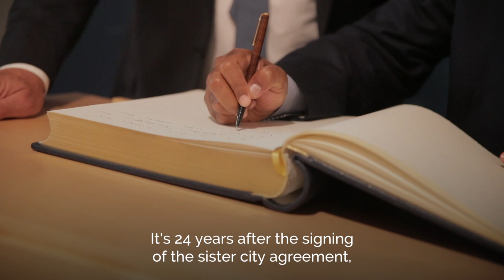Städtepartnerschaft zwischen Leipzig und Houston - sister cities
Exchange and mutual understanding: sister cities in the US and Germany

In an increasingly globalized world, establishing international connections is an effective way for cities to co-operate economically, culturally, scientifically and academically and to tackle infrastructural and social challenges. So-called city partnerships are one way in which co-operation can be fostered. They also help residents of partner cities to learn more about each other – they promote peace through mutual understanding. The oldest German-American city partnership was established in 1947 between Crailsheim and Worthington, MN. Since then, around 130 similar partnerships have been founded between cities in the two countries. Here's a selection:

Hamburg/Chicago, IL
The idea for an official partnership between the northern German port city of Hamburg and Chicago first came up in the late 1950s. However, it wasn't until July 1994 that an official city partnership agreement was signed by mayors Henning Voscherau and Richard M. Daley. The two cities have a lot in common: although neither is situated directly on the sea, both are characterized by their proximity to water – Chicago is located on Lake Michigan, Hamburg on the Elbe River. Both are also major centers of business, media and culture in their respective countries.

Dortmund/Buffalo, NY
The western German city of Dortmund and Buffalo in New York State officially became sister cities in 1978. The partnership had been strongly advocated by those citizens of Buffalo with German heritage who wanted to preserve their German cultural values. The desire for economic and cultural exchange was another key factor in the decision for the partnership. In 2018, Buffalo dedicated a public space as Dortmund Park to commemorate the 40th anniversary of the close ties between the two cities.

Berlin/Los Angeles, CA
Having signed an official partnership agreement in 1967, the German capital and the City of Los Angeles were able to celebrate half a century of being sister cities in 2017. However, close connections between Berlin and L.A., both of which are considered major cities for arts and the creative industries, first developed in the 1920s and 1930s, when hundreds of Germans emigrated from Nazi Germany and made a new home for themselves on the Pacific coast. Until today, the cities have been able to sustain their reputations as major creative hubs with flourishing communities in the arts, tech and film industries. Los Angeles Square in the center of Berlin, as well as Berlin Forest in L.A.’s Griffith Park, serve as symbols of the partnership.

Munich/Cincinnati, OH

During the 19th century, many German immigrants to the US chose Cincinnati, Ohio as their new home. Around the year 1900, two-thirds of the city's population had German roots. In the present day, more than one in four residents still claims German ancestry and among the US metro areas with more than one million people, Cincinnati ranks among the four most German. The city also organizes the largest Oktoberfest on the North American continent. The relationship between Munich and Cincinnati was formalized in 1989 and 1990 with respective contract signing ceremonies in the two cities. Today, the partnership is maintained through academic and cultural exchange programs and annual events in both cities.

Leipzig/Houston, TX
1993, a few years after the fall of the Berlin Wall in 1989, Houston became the first sister city in the western hemisphere for the eastern German city of Leipzig. As opposed to many other city partnerships, which are the result of political initiatives, the town twinning between Leipzig and Houston is the fruit of a private campaign. A student from Leipzig approached Sister City International in Washington D.C. in 1990, asking whether any American city was interested in establishing closer links with his native town. Today there's an active exchange between business people, doctors, students and other citizens from the two cities. The partnership's 25th anniversary was celebrated in 2018 with a series of special events on both sides of the Atlantic.